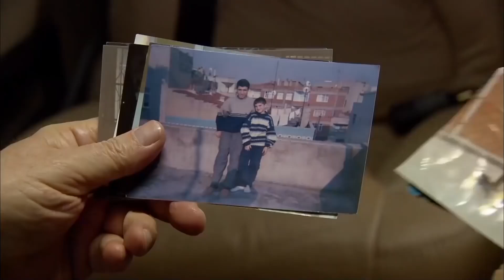Ben Bugün Genel İzleyici Modundayım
Heyet son kararını verdi. ''Yiyin birbirinizi bakışım''